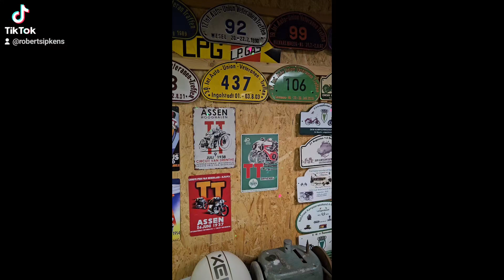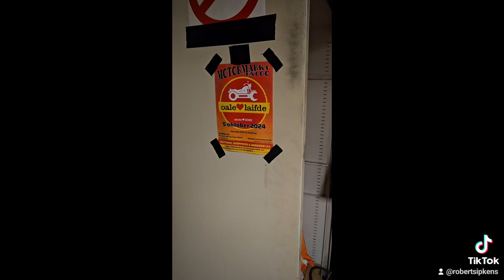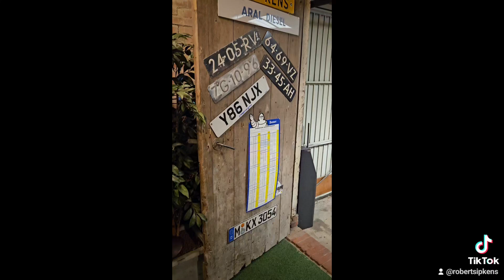museum Sipkens valthermond bromfiets en fiets museum